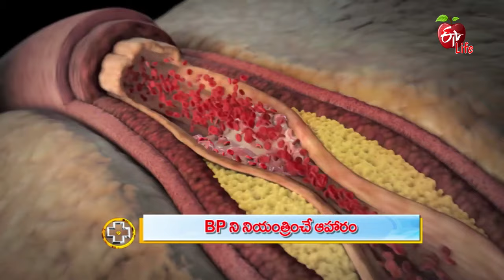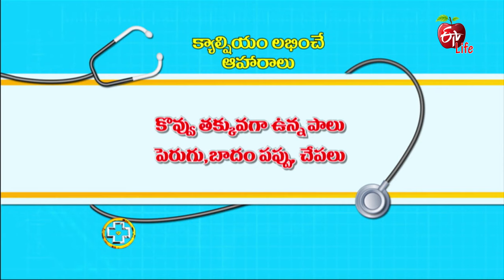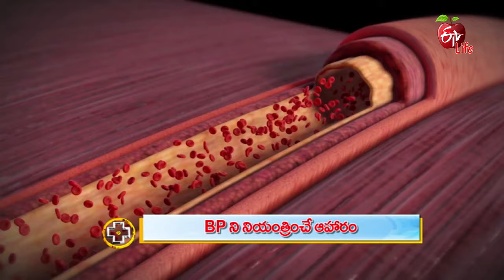13 Foods That Can Lower Your BP | Food To Control High BP | Diet for BP Patient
Nutritionist Dr Lahari Surapaneni briefs various benefits of water intake in the body and safeguards regarding contaminated water. She recommends taking water at regular intervals in a day which helps in digestion by retaining in the body, also avoids dehydration effects. Know the doctors suggestions on food to control high BP and diet for BP patient.
13 Foods That Can Lower Your BP